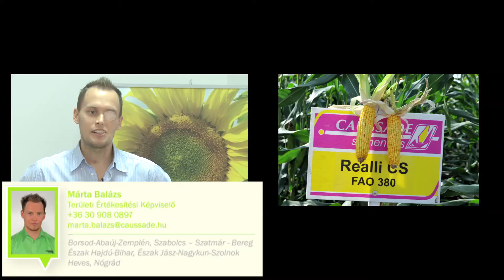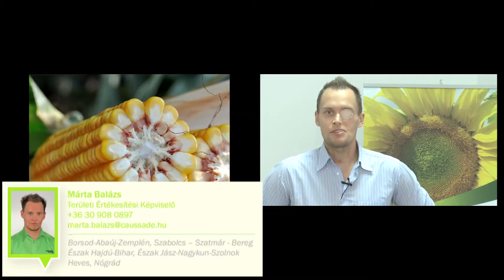Márta Balázs j